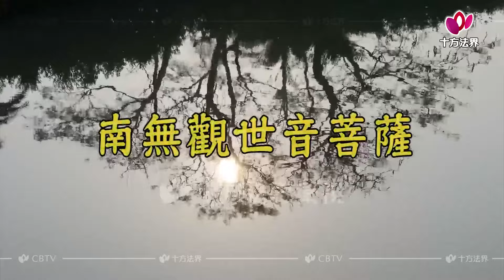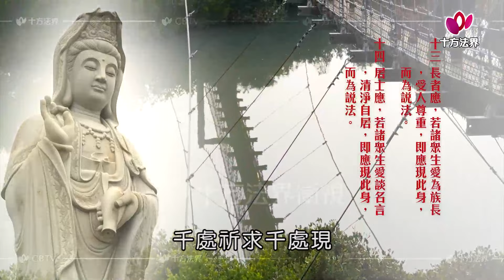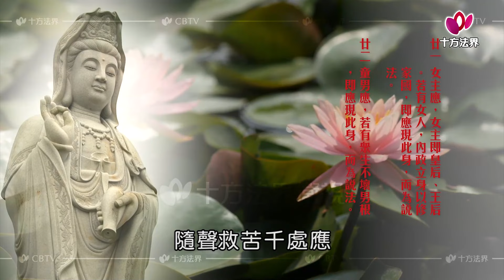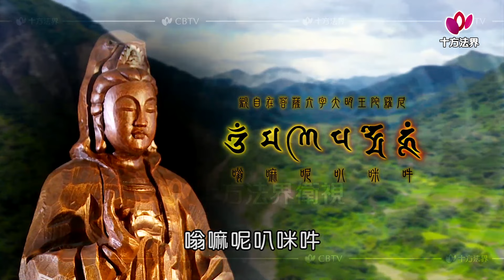南無觀世音菩薩 (十方之歌 A008).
南無觀世音菩薩    作詞作曲:王登雄
南無觀世音菩薩  觀世音菩薩
娑婆世界滅苦難  三十二應現
千處祈求千處現  大悲觀世音
嗡嘛呢叭咪吽    嗡嘛呢叭咪吽
大慈大悲觀世音 苦海救度人
隨聲救苦千處應 南無觀世音
歷經萬劫大悲心 圓滿菩薩行
三界苦海度人舟 南無觀世音